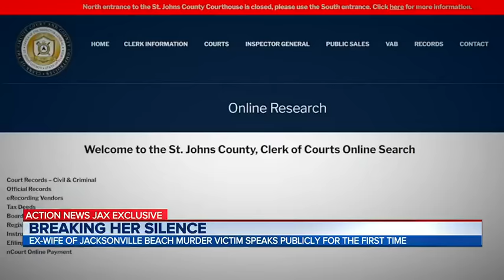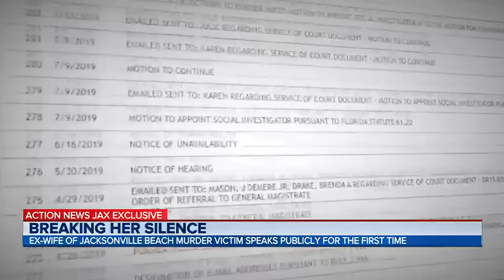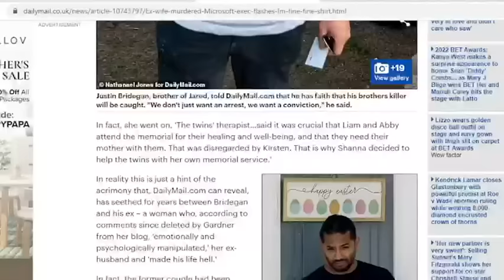Ex-wife of Jared Bridegan, father killed in Jacksonville Beach, speaks | Action News Jax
Since Jared Bridegan’s shooting death in February, his ex-wife, Shanna Gardner, has become the target of suspicion and scorn while being stalked and photographed by tabloids.